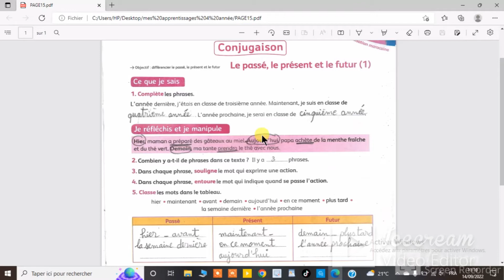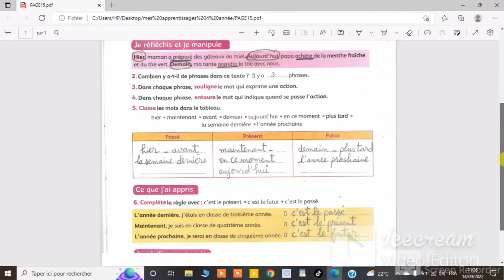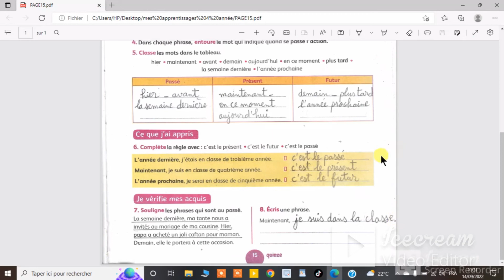MES APPRENTISSAGES الرابع ابتدائي الصفحة 15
mes apprentissage niveau 4 année primaire
page 15
الصفحة 15
الرابع ابتدائي
رابط حسابي على التيكتوك